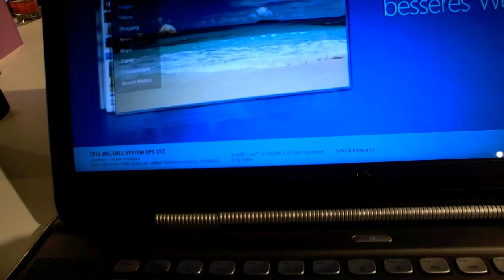Angeschaut: Dell XPS 15z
Hands On mit dem Dell XPS 15z Notebook mit Windows 7.